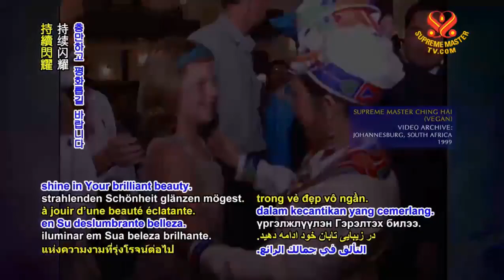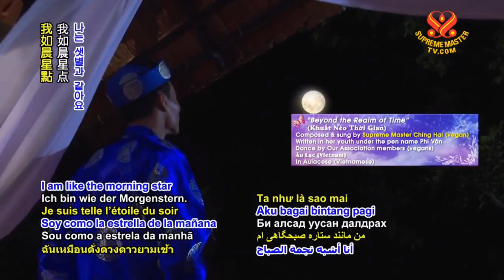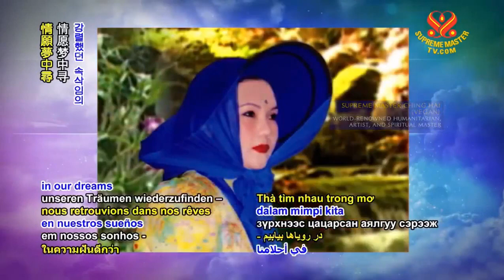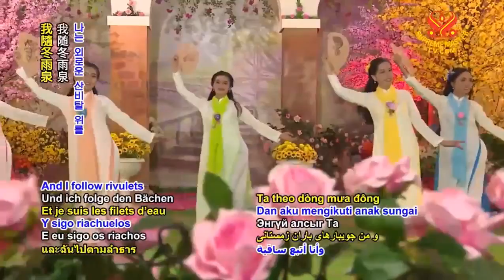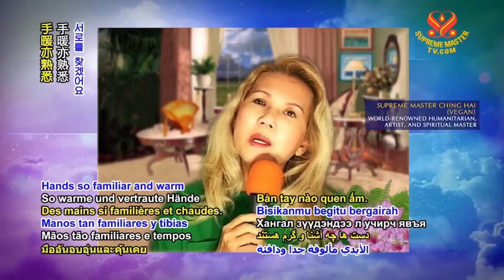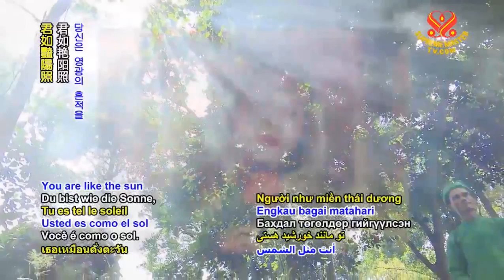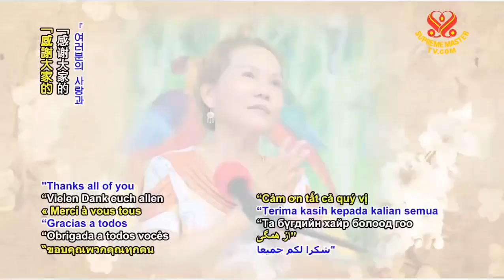Celebrating Master Ching Day February 22 - Beyond The Realm Of Time Supreme Master TV.